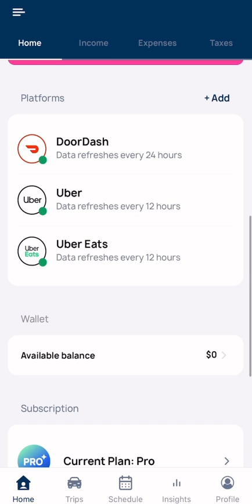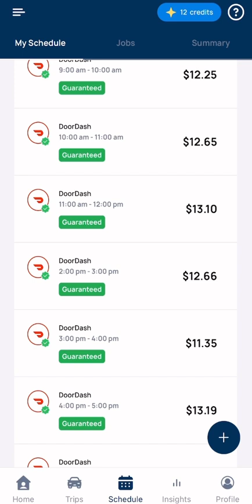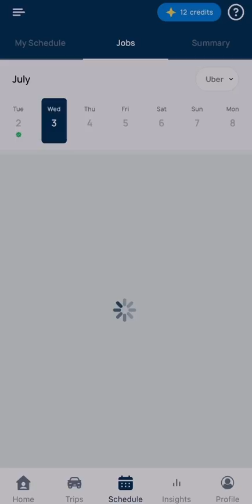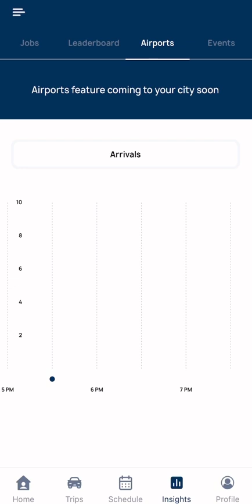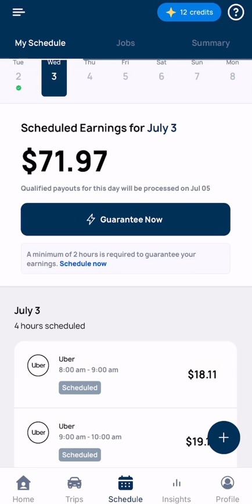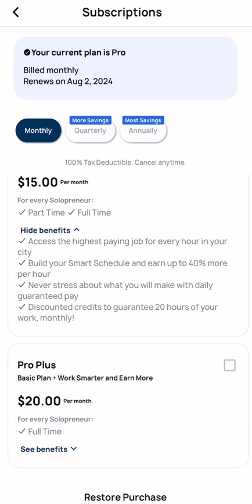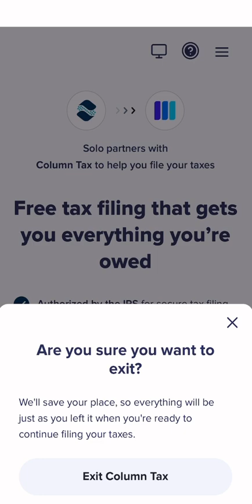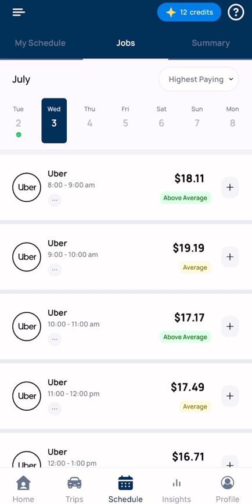Earn $20/hr with NEW Uber App (Guaranteed)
Earn $20/hr with NEW Uber App (Guaranteed) With Gig Economy

In this video I share how you can guarantee your income with the Solo App

It's not too good to be true - it's math and statistics! As more Solopreneurs join the Solo platform,
they are able to provide increasingly accurate pay predictions. As these predictions reach a certain level of reliability they then guarantee them for those scheduling their app based work with the Solo platform.

Smart Schedule & Pay Guarantee
Without transparent, market wide earnings information it can make your decision of where and when to work extremely difficult. We're here to give you all the information you need to see what jobs are paying the most in real time and make it easy to plan your schedule to hit your earnings goal faster—guaranteed.

Can I WORK for UberEATS and DoorDash SIMULTANEOUSLY?!